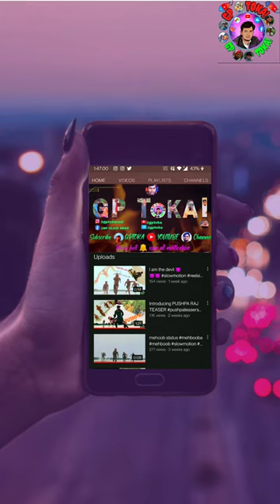JAWAN @gptoka @gptokareel jawan srk sharukhkhan atlee trending trailer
Credit by- @RedChilliesEntertainment @rizwanahamed357